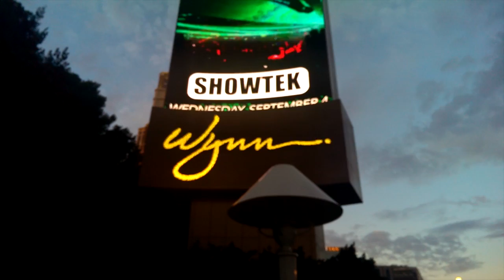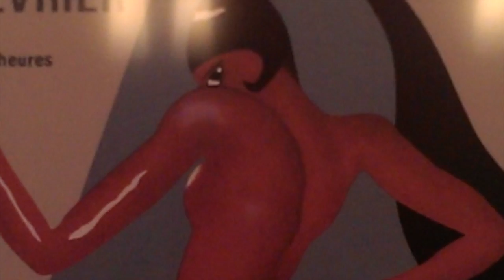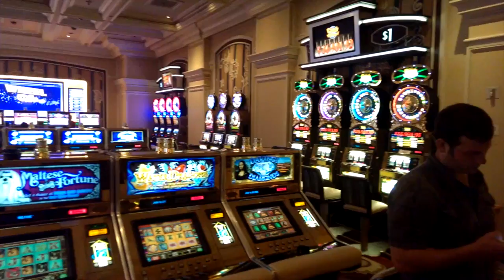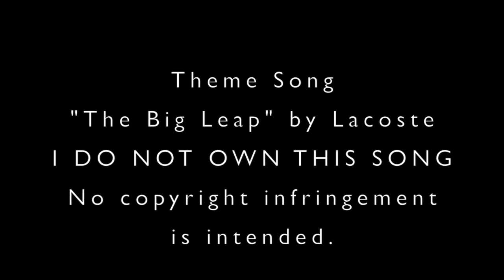S 1: Ep 2 - Destination Adventure: Las Vegas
Charles goes to Las Vegas.

Theme Song
"The Big Leap" by Lacoste